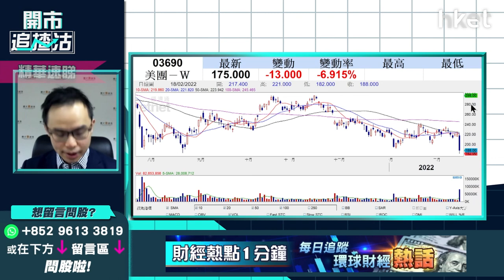【ET開市追揸沽】（精華）美團3690現超跌 短綫博反彈策略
美團（03690）上周五受最新監管消息影響急跌近兩成，今早股價曾反彈至194元後便無以為繼，於188元爭持。市場憂慮監管重臨，短綫超跌可博反彈？耀才證券研究部經理譚智樂（Arnold）稱此高估值股份正在搵藉口調整，應以52周低位做止蝕位，不宜心急博反彈。詳情立即點擊收看／收聽→【精華速睇】

Time code
00：49 - 港股今日焦點速覽
01：43 - 美股外圍市況速覽+港股ADR表現
02：59 - 亞太股市早段市況速報
03：14 - 美國加息步伐怎預示？借烏俄局勢減慢加息？
07：01 - 美股繼續向下調整    價值股、資源股、銀行股跟跌殺傷力不大
08：05 - 納指跌穿200天綫     科技股短炒建議沽貨
09：08 - 美股或出現技術性熊市   去年若有利潤宜先逐步減持
11：13 - 美股不宜做槓桿    高追短炒要考慮投降
11：33 - 港股上日市況速覽+北水盤路
12：37 - 美團（03690）現超跌   搏反彈有何策略？
16：51 - 科技股拖低港股    留意短期恒指可否守24000點
18：01 - 預計假期後監管消息會陸續有來   宜做心理準備大市會再向下
19：01 - 滙豐（00005）短綫值搏率不高   不宜績前搏入
22：17 - ET一周開倉：滙豐（00005）、友邦（01299）、NVIDIA（NVDA.US）
27：11 - 觀眾問股：農夫山泉（09633）49.6元有貨有冇機會鬆綁？
29：25 - 港股開市初段市況速報
30：03 - 觀眾問股：聯想（00992）8.1元買入    染藍可否加注？
32：31 - 觀眾問股：油股可跟車短炒？中海油（00883）vs 中石油（00857）點揀？
34：28 - 觀眾問股：中國銀行（03988）2.76元有貨可繼續持有？
38：01 - 港股、內地股市市況跟進
38：34 - 觀眾問股：京東（09618）310元有貨長遠前景點睇？現價可加注？
41：31 - 觀眾問股：華潤電力（00836）19.5有貨  要不要止蝕？
44：00 - 觀眾問股：中鐵建（01186）未有貨現價可入？
45：53 - 觀眾問股：小鵬汽車（09868）182.7元有貨睇中綫好嗎？
47：40 - 觀眾問股：大唐新能源（01798）3.04元有貨怎操作？
49：23 - 觀眾問股：中媒能源（01898）4.9元低撈    短綫走勢點睇？
50：23 - 觀眾問股：京東健康（06618）120元買入點算？
53：42 - 港股、內地股市開市初段市況速報
54：06 - 消息股：康希諾生物（06185）、金沙（01928）
54：51 - 藍籌、科指、國指新貴速報：農夫山泉（09633）、聯想（00992）、商湯（00020）、理想汽車（02015）、小鵬汽車（09868）、信義光能（00968）
55：50 - 財經日誌提提你